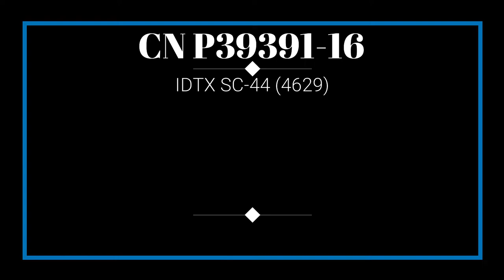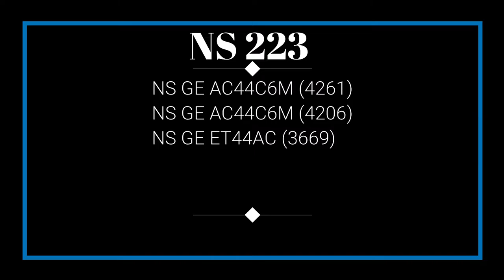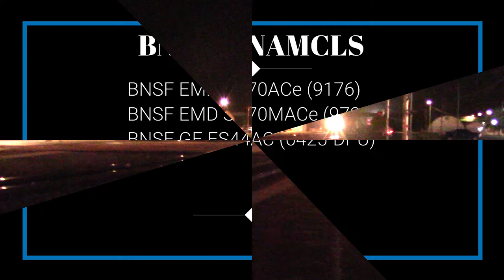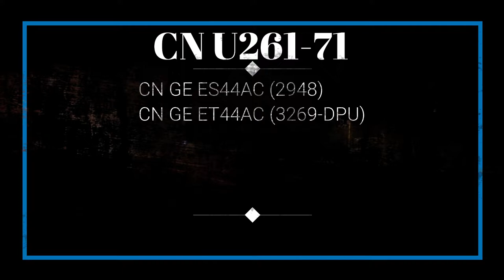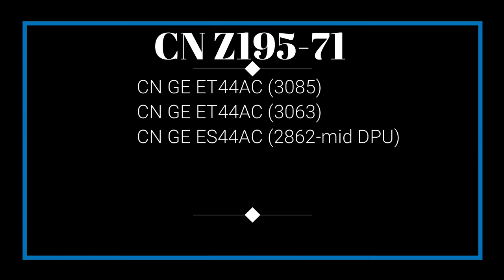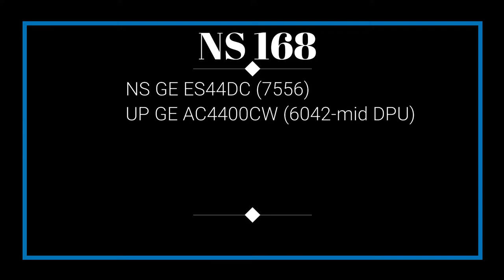06/16-17/22 - All night railfanning in Centralia, Illinois!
From 7:00PM all the way to 5:00AM I pulled an all nighter in Centralia Illinois. Unfortunately I didn't catch any daytime trains and Amtrak 58 was running very late. Traffic usually picks up after midnight and there were some very interesting catches including, a UP mid DPU on an NS train, NS 4261 with the K5H horn of a BCOL Dash 8, the Amtrak City of New Orleans and more. There are a total of 9 trains featured. Enjoy!

0:00 CN A43291-16
1:26 CN P39391-16
4:10 NS 223
7:26 BNSF C-NAMCLS
10:55 CN U261-71
14:47 CN Z195-71
19:15 CN P05991-16
21:58 NS 168
26:05 NS 125